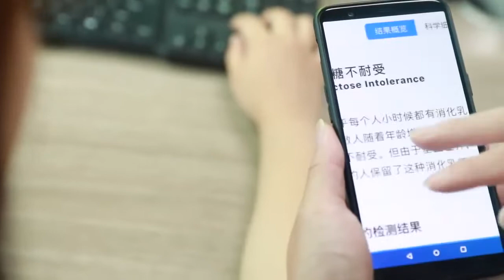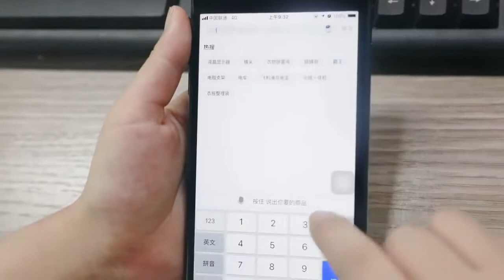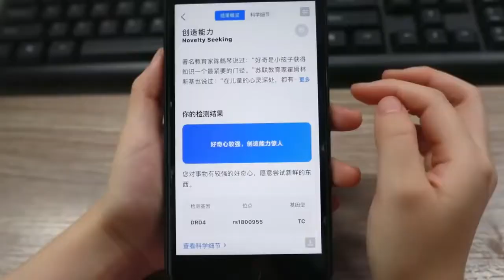Thánh Ăn Công Sở ►Tập 57 Làm Kem Trong Văn Phòng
thánh ăn trung quốc,thánh ăn,eating show
thánh ăn chua,
thánh ăn mì cay,
thánh ăn hải sản,
thánh ăn mì,
thánh ăn ớt,
thánh ăn tivi,
thánh ăn gà rán kfc,
thánh ăn asmr,
thánh ăn anime,
thánh ăn anh,
thánh ăn arms,
thánh ăn an giang,
thánh ăn atiso,
thánh ăn anh gấu,
thánh ăn anh mập,
thánh ăn ăn,
thánh ăn ăn mì cay,
thánh ăn ăn phô mai,
thánh ăn ăn xúc xích,
thánh ăn ăn mì,
thánh ăn ăn tôm hùm,
thánh ăn ăn kem,
thánh ăn ăn mì tương đen,
thánh ăn ăn cay,
thánh ăn ăn ốc,
thánh ăn tv ăn,
thánh ăn âm thanh,
thánh ăn thu âm,
thánh ăn ghi âm,
thánh ăn có âm thanh,
thánh ăn bánh,
thánh ăn bánh kem,
thánh ăn bánh mì,
thánh ăn bạch tuộc cay,
thánh ăn bậy bạ,
thánh ăn bẩn,
thánh ăn bánh kẹo,
thánh ăn bánh ngọt,
thánh ăn bánh bao,
thánh ăn cơm,
thánh ăn cua,
thánh ăn công sở tập 1,
thánh ăn cá hồi,
thánh ăn cá sống,
thánh ăn cơ sở,
thánh ăn c,
thánh ăn dưa hấu,
thánh ăn dâu,
thánh ăn dưa,
thánh ăn dơ,
thánh ăn dou dou,
thánh ăn dân tộc,
thánh ăn duo duo,
thánh ăn đa đa,
thánh ăn dưa chuột,
thánh ăn dưa hấu nhanh nhất,
thánh ăn đầu heo,
thánh ăn đồ chơi,
thánh ăn đồ cay,
thánh ăn đuông dừa,
thánh ăn đồ ngọt,
thánh ăn đồ nướng,
thánh ăn đồ chiên,
thánh ăn đồ ăn,
thánh ăn đ,
sin e thánh ăn,
thánh ăn gà,
thánh ăn gà rán,
thánh ăn gà cay,
thánh ăn gấu,
thánh ăn gà luộc,
thánh ăn gà nướng,
thánh ăn giòn,
thánh ăn gian,
thánh ăn ghẹ,
thánh ăn goku,
thánh ăn gì,
thánh ăn hàn quốc ăn mì,
thánh ăn hàn quốc ăn gà,
thánh ăn hàn quốc hát,
thánh ăn hàn quốc ăn mì tương đen,
thánh ăn hải sản cay,
thánh ăn hàn quốc ăn bánh kem,
thánh ăn hàn quốc ăn mật ong,
thánh ăn h,
thánh ăn idol,
thánh ăn tv iron steak,
thánh ăn kẹo,
thánh ăn kem,
thánh ăn kim chi,
thánh ăn kẹo hồ lô,
thánh ăn ké,
thánh ăn kem socola,
thánh ăn kẹo cứng,
thánh ăn kfc,
thánh ăn kimbap,
thánh ăn kim châm,
thánh ăn lẩu,
thánh ăn lu,
thánh ăn lạnh,
thánh ăn lẩu ớt,
thánh ăn lẩu cay,
thánh ăn lòng lợn,
thánh ăn lào,
thánh ăn lá,
thánh ăn lẩu kim chi,
thánh ăn linh tinh,
thánh ăn công sở l,
thánh ăn mì cay hàn quốc,
thánh ăn mực,
thánh ăn mực sống,
thánh ăn mochi,
thánh ăn mỹ,
thánh ăn mì tôm,
thánh ăn m,
thánh ăn nhiều,
thánh ăn nhật,
thánh ăn nhanh,
thánh ăn nha đam,
thánh ăn ngọt,
thánh ăn nấm,
thánh ăn ngon,
thánh ăn nước ngoài,
thánh ăn nữ hàn quốc,
thánh ăn n,
thánh ăn ot,
thánh ăn ốc,
thánh ăn oreo,
thánh ăn ớt cay,
thánh ăn ổi,
thánh ăn ot khong lo,
thánh ăn oogui,
thánh ăn oh ngon,
các thánh ăn ot,
thánh ăn mukbang ăn mật ong,
thánh ăn ông,
thánh ăn ô mai,
thánh ăn công sở nấu lẩu,
thánh ăn ơt,
thánh ăn ớt chuông,
thánh ăn ớt siêu cay,
thánh ăn ớt ở việt nam,
thánh ăn ớt hiểm,
thánh ăn ớt ở trung quốc,
thánh ăn ớt nhiều nhất thế giới,
thánh ăn ớt ở huế,
thánh ăn phô mai,
thánh ăn phở,
thánh ăn pizza,
thánh ăn phở hùng,
thánh ăn phở việt nam,
thánh ăn phô mai tươi,
thánh ăn phô mai viên,
thánh ăn phô mai hàn quốc,
thánh ăn park,
thánh ăn phấn,
thánh ăn quỳnh,
thánh ăn quả,
thánh ăn quỵt,
thánh ăn qua sa bi,
thánh ăn quỳnh trần,
thánh ăn quỳnh anh,
thánh ăn quả ớt,
thánh ăn quán,
thánh ăn cay miệng,
thánh ăn quảng cáo,
thánh ăn hàn q,
thánh ăn tv q&a,
thánh ăn rong biển,
thánh ăn rắn,
thánh ăn ramen,
thánh ăn rau câu,
thánh ăn rose,
thánh ăn rồi,
thánh ăn rơ,
thánh ăn rong,
thánh ăn rong nho biển,
thánh ăn sống,
thánh ăn siêu cay,
thánh ăn sầu riêng,
thánh ăn sườn,
thánh ăn slime,
thánh ăn subin,
thánh ăn son,
thánh ăn sò,
thánh ăn son môi,
thánh ăn sushi,
thánh ăn công s,
thánh ăn thịt,
thánh ăn uống,
thánh ăn uống nước,
thánh ăn uống trung quốc,
thánh ăn uống hàn quốc,
thánh ăn usa,
thánh ăn uống việt nam,
thánh ăn uống sữa,
thánh ăn uống trà sữa,
những thánh ăn uống,
thánh ăn tv uống trà sữa,
thánh ăn ướt,
thánh ăn cua ướp nước tương,
thánh ăn bánh ướt,
thánh ăn trung quôcs,
thanhan.vn,
thánh ăn vặt,
thánh ăn văn phòng,
thánh ăn vlog,
thánh ăn vietsub,
thánh ăn vlogs,
thánh ăn vịt quay,
thánh ăn vương đa đa,
thánh ăn việt,
thánh ăn công sở v,
thánh ăn xúc xích,
thánh ăn xúc xích khổng lồ,
thánh ăn xoài chua,
thánh ăn xúc xích hàn quốc,
thánh ăn xúc xích cay,
thánh ăn xoài thái lan,
thánh ăn xoài lắc,
thánh ăn xoài non thái lan,
xem thánh ăn,
xem thánh ăn cay,
xem thánh ăn trung quốc,
xem thánh ăn tv,
xem thánh ăn ớt,
xem thánh ăn mì,
xem thánh ăn chua,
xem thánh ăn tivi,
xem thánh ăn tôm hùm,
xem thánh ăn đầu trọc,
thánh ăn youtube,
thánh ăn yang soo bin ăn hải sản,
thánh ăn yu duo duo,
thánh ăn yang soo bin,
y trang thánh ăn công sở,
thánh ăn tv mi y,
thánh ăn hàn quốc y,
thánh ăn mi y,
thánh ăn 10kg cơm,
thánh ăn 100 đĩa sushi,
thánh ăn 10kg thịt,
thánh ăn 100 quả ớt,
thánh ăn 10 gói mì,
thánh ăn 100 cây xúc xích,
thánh ăn 100 quả trứng,
thánh ăn 100 gói mì,
thánh ăn 10000 calo,
thánh ăn 12000 calo,
thánh ăn 2019,
thánh ăn 2 thằng nhỏ,
thánh ăn 20000 calo,
2 thánh ăn,
thánh ăn tv 2 giờ sáng,
thánh ăn cay 2019,